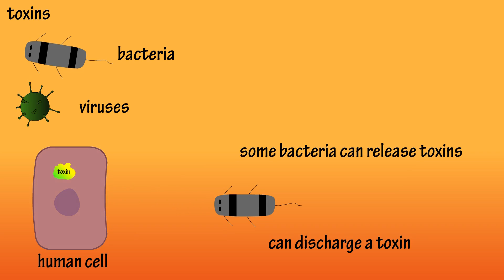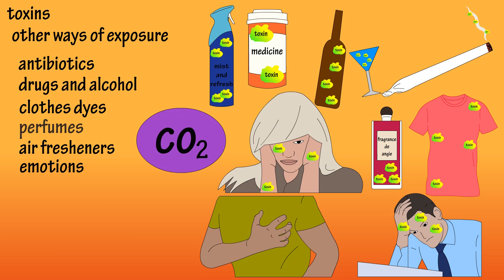Toxins - Toxins In The Body - Toxins In Food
In this video I discuss what are toxins in the body, what are toxins from food, and why are toxins bad?  I also discuss some of the many different ways we are exposed to toxins.

Transcript

What are toxins?  Well, to say it bluntly, toxins are poisonous substances that can cause harm to our body.

Let’s start by looking at bacteria and viruses.  Some bacteria can release toxins, mainly in two different ways.  First, they can actually discharge a toxin, which can attack a cells membrane, or can enter the cell and wreak havoc once inside.  Secondly, some bacteria have toxins as part of their outer membrane, and the toxin is released when the bacterium is killed.  Some viruses release toxins during their replication process once inside cells.

Some fungal infections of crops can produce mycotoxins in the food chain.  Once these toxins enter the body, they can compromise the immune system, which can lead to many other physical problems.

There are also environmental toxins that we are exposed to every day.  Chemicals are always being released into the environment, we are exposed to pesticides, herbicides and water pollution.  The way some foods are processed adds toxins to them; even many household cleaners have toxins in them.  The list is endless.

Some of our everyday habits expose us to toxins. Smoking being at the top of this list.  There are many different toxins from cigarette smoke that can attack the body in many different ways.

Many antibiotics can have toxic effects, over consumption of alcohol and recreational drugs increases our exposure to toxins, and some of the clothes we wear have dyes that can be toxic.  Many of the perfumes, and fragrances we wear, and even some spray air fresheners have toxins that can be inhaled or enter the body through pores in the skin.

Even emotions can have toxic effects.  Not dealing with stress or being angry or always pessimistic can impair the immune system and lead to more serious problems like stroke or heart attack.  Toxic waste products such as carbon dioxide are created from some normal metabolic reactions that occur in the body.

Timestamps
0:00 What are toxins?
0:10 Bacteria, viruses and toxins
0:35 Fungal infections and toxins
0:46 Environmental toxins
1:05 Everyday habits and toxins
1:39 Emotions and toxins